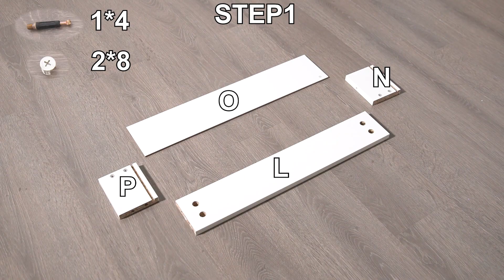CB10278 Assembly Video